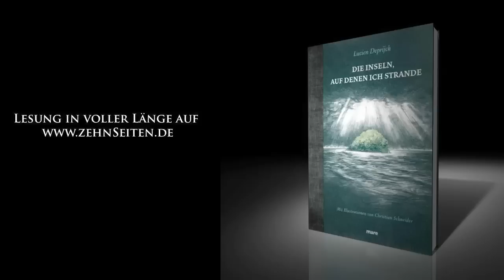Lucien Deprijck liest aus "Die Inseln, auf denen ich strande"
Stranden, aber wie? Das zeigt dieses einzigartige Buch in immer neuen Facetten. Auf einsamen und bewohnten, lebensfeindlichen und paradiesischen, tropischen und windumtosten Inseln erfüllen sich Schicksale, enden Träume, bieten sich neue Chancen. "Man strandet ja schließlich nicht jeden Tag, und wenn es schon mal passiert... und man das Glück hat, auf einer Insel angeschwemmt zu werden, dann soll es doch auch stilecht sein", beschwert sich einer von Lucien Deprijcks Schiffbrüchigen, dem es ganz und gar nicht passt, am Strand von Menschenmassen empfangen zu werden. Ein anderer strandet mit einer Frau, mit der er sich rein gar nichts zu sagen hat. Ein weiterer vermisst schmerzlich seine große Liebe.

So stillt dieses einzigartige Gesamtkunstwerk aus 18 kurzen und längeren Inselepisoden und kongenialen Illustrationen die Sehnsucht nach dem Eintauchen in unbekannte Welten und erzählt zugleich von der Begegnung mit sich selbst, den Mitmenschen und den ganz großen Fragen. Und wer in klassischen Robinsonaden die weiblichen Helden vermisst: Hier wird er - wird sie - sie finden. Ob geheimnisvoll, dramatisch oder von absurder Komik: Lucien Deprijcks Variationen der existenziellen Erfahrung des Strandens sind höchst originell und zutiefst menschlich.